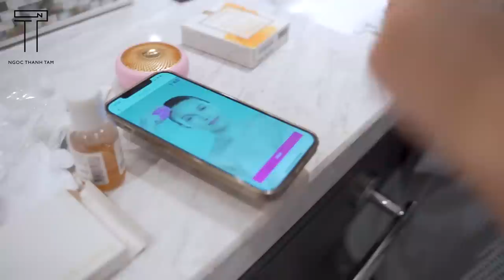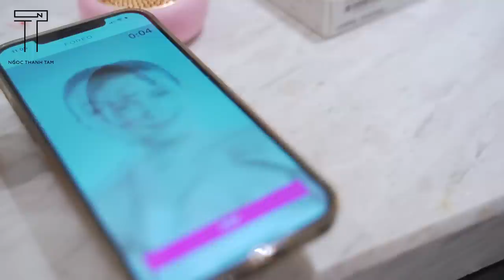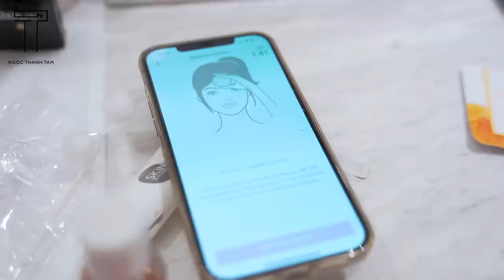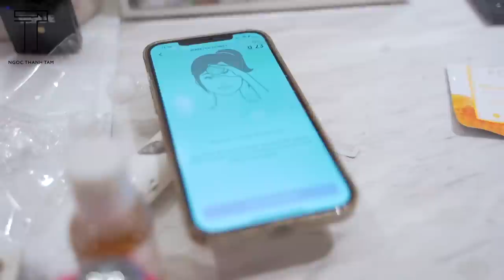MỘT ĐÊM SKINCARE ĐẦY KINH NGẠC VỚI "CHỊ" MẸ 😂 | Ngọc Thanh Tâm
*Máy nào Tâm cũng chọn mua chính hãng trên website tiếng Anh của FOREO. Bạn nào mua xách tay thì check link trên để nhận diện hàng thật, giả nha. Tâm thấy máy fake ngày càng tinh vi, nếu ko may mua phải là tiền mất tật mang đó ❤️